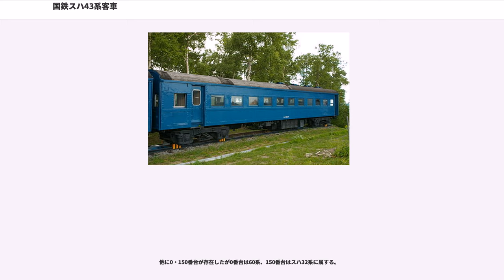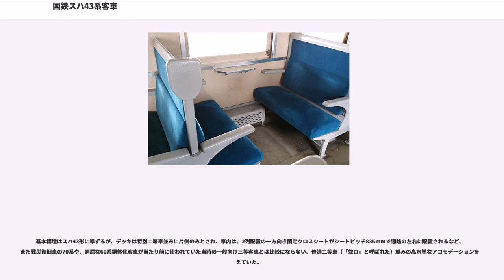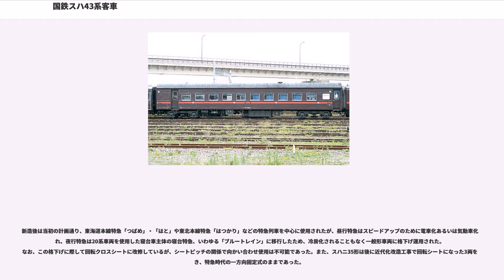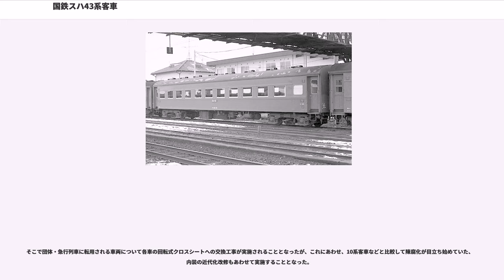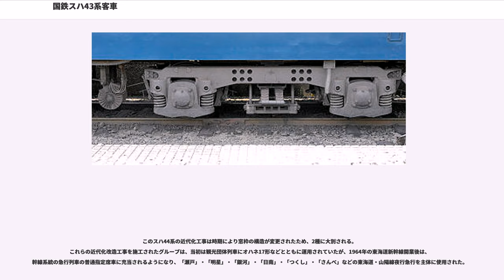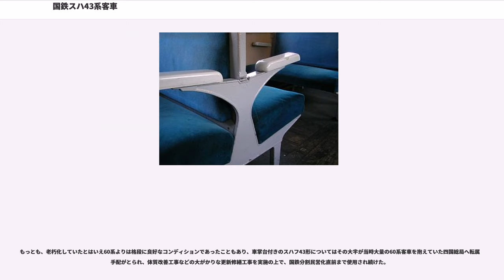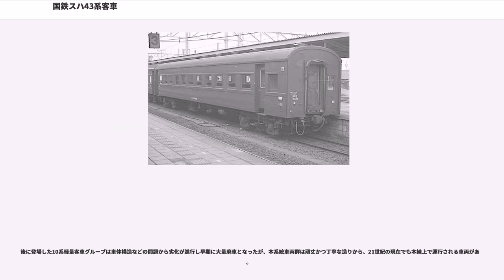国鉄スハ43系客車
国鉄スハ43系客車（こくてつスハ43けいきゃくしゃ）とは、日本国有鉄道（国鉄）が1951年から製造した客車の形式群である。

本形式は急行列車等の優等列車運用に供する目的で投入され、その目的から資料によっては急行形車両に分類されることがある。一方後年は普通列車にも使用されており、国鉄の現場などでは一般形客車（在来形客車・旧型客車とも）と呼ばれ、一般形車両に分類されることもあるが、本形式は正式な意味で急行形や一般形に分類される車両ではない。

在来設計の発展型ではあるが、台車構造や車内設備などに多くの新機軸を採り入れ、従来の客車と比較して居住性を大幅に改善した、画期的な客車であった。

本項では、当形式と設計の基本を同じくする、特急列車で使用することを目的に投入された客車であるスハ44系客車についても記述する。

国鉄が定めた正式な系列呼称ではなく、軽量客車と称された10系と従前のオハ35系との間に位置する、同一の設計思想によって製作された客車を総称する、趣味的・便宜的な呼称である。スハ43形を代表としたスハ43系客車の呼称が一般的である。

具体的には、三等車のスハ43形、スハ44形、スハ45形、オハ46形、三等緩急車のスハフ42形、スハフ43形、スハフ44形、オハフ45形、三等荷物合造車のスハニ35形、特別二等車のスロ53形、スロ54形、食堂車のマシ35形、マシ36形、郵便車のスユ41形、スユ42形、スユ43形、およびこれらの改造車が該当する。

また、1950年度に製造された特別二等車のスロ51形、寝台車のスロネ30形、マイネ41形、および郵便車のオユ40形についても、車体構造などに共通点が多いため、同じ系列に含めることが多い。

本形式は前述のとおり車両上の区分を定めていないものの、優等列車で使用することを目的に投入されたが、実際の運用では種別を問わず運用された。登場間もない頃は優等列車で使用され、急行列車だけでなく、特別急行列車にも使用された。1960年代以降は陳腐化に対処するため、室内灯の蛍光灯化・ドアの取り替え・内張りの取り替えおよび塗りつぶし・窓のアルミサッシ化・扇風機の取り付けなどを行った近代化改造および体質改善工事を施工した（1964年以降に施工された車両は区別のため、青15号に塗装された）車両のみが原則として急行列車に使用されていた。

1980年代初めまで、日本全国で急行列車に広く運用されたほか、急行列車への後継車の増備や置き換えにつれて捻出された車両は、次第に普通列車にも運用されるようになっていた。これは国鉄時代の客車の導入に対する考え方にもよるが、10系以前の客車が製造された時代の客車には特定の列車種別を専用とする車両がほとんどなく、優等列車の性質上、新車の投入は優等列車が優先され、登場後しばらくは状態の良い車両を使用し、後継車両への増備や置き換えなどにつれて捻出した車両は普通列車にも使用する措置を採っていたためである。

国鉄分割民営化直前まで定期運用され、JRへの移行後も少数の車両がイベント列車・観光列車で運用されている。

戦前から戦後にかけて製作されたオハ35系の改良版として設計された。

鋼体化車両と称されたオハ60形（1949年）で採用された、完全切妻形車体（連結面に後退角がない車体）を引き続いて採用した。これにより客室の有効面積が広がり、わずかではあるが座席間隔も広くなった。製造上も、デッキ部分の工数が減ってコストダウンにつながっている。

従来の緩急車は、出入り台と客室の間に車掌室を設けていたが、本系列ではオハ60系と同様、車掌室を車端部に移した。これは車掌の後方監視の改善に寄与している。

本グループに属する各車の生産時期は、日本の戦後復興が進展してきた時代にあたり、資材の品質や内外装の仕上げも、終戦直後の混乱期と比較して平時水準の良好なものとなった。
新型台車のTR47が採用された。これは、オハ35系のマイナーチェンジ版というべきスハ42形客車で採用された、ウイングばね式鋳鋼台車であるTR40の設計を基本としつつ、基礎ブレーキ装置を構成する連動てこ類の取り回しと枕ばね部分の設計を変更して乗り心地の改善を図ったものである。
国鉄で戦前設計の在来形2軸ボギー客車に多用されていた...